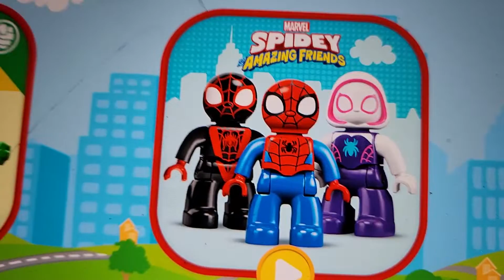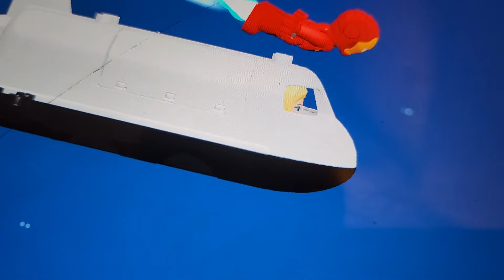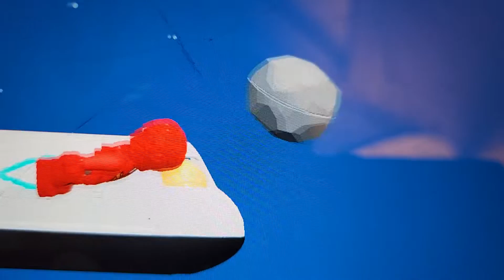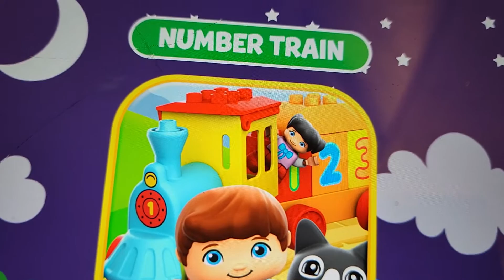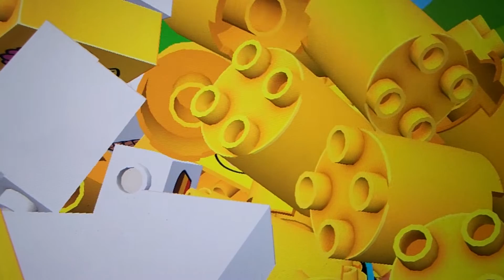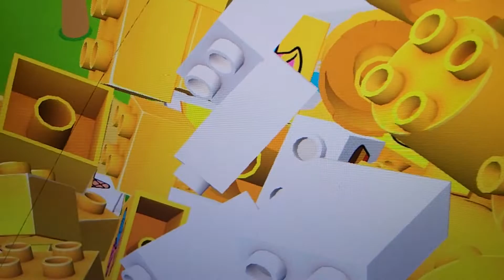LEGOS is the most popular in all the time ⏲️ 🤣